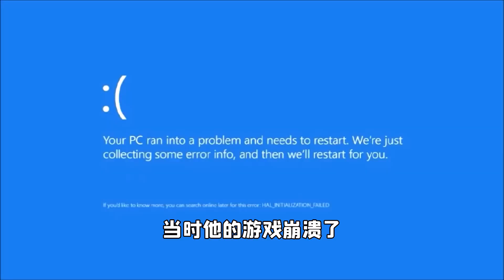MC隐藏版本竟能将动物喂炸！在远古版本中出现的天域是特性吗？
欢迎来到裤子的游戏世界，我是敬业的裤子~
Welcome to the game world of pants, I am dedicated pants~